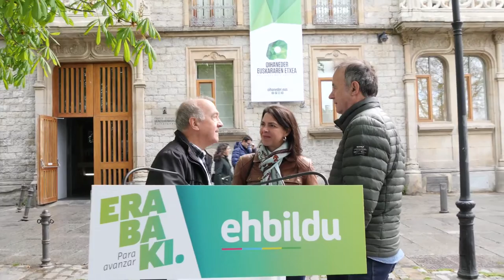Iñaki Ruiz de Pinedo: «Euskararen erabilera mugatu nahi dutenek ez dute Araba ordezkatuko»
Kongresurako Arabako zerrendaburu Iñaki Ruiz de Pinedoren adierazpenak apirilaren 28ko hauteskundeetara begira: «Hauteskundeetan euskararen erabilera mugatu eta mehatxu gisa aurkeztu nahi dutenek ez dute Araba inondik inora ordezkatuko. Gorrotoa sustatzen ari dira Espainiako hiru indar atzerakoiak».